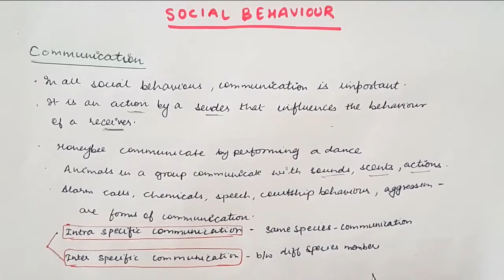Social Behaviour | Communication | Animal Behaviour | Bsc Zoology | UPSC Zoology | BIOLOGYBLOG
B.Sc. 3rd Year Zoology ANIMAL BEHAVIOUR